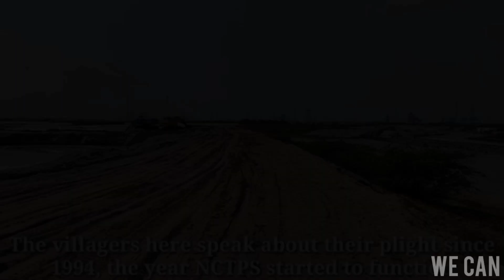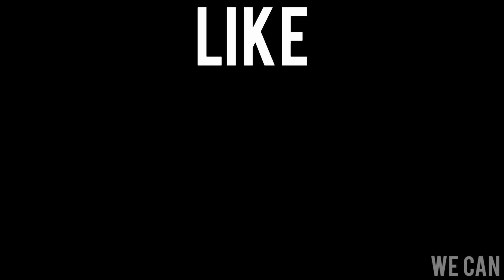Industrial Visit | Thermal Power Plant | Ennore, Tamilnadu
In this video I'll share with uh all my educational tour on Industrial visit "Thermal Power Plant" Ennore.

Note: " Genuine and Interested students only. "